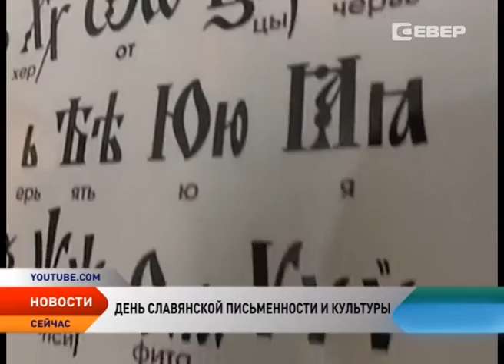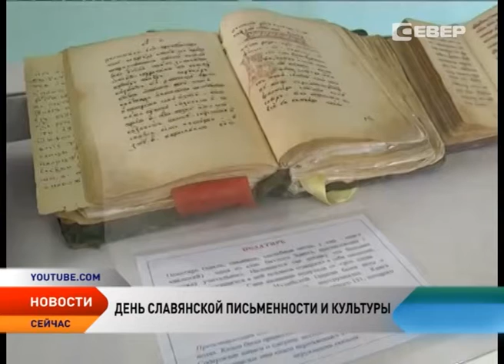В Нарьян-Маре отметили День славянской письменности и культуры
В России отмечают День славянской письменности и культуры. Праздник установлен в честь православных святых, составителей азбуки — Кирилла и Мефодия. Они разработали славянскую азбуку, перевели с греческого на славянский язык несколько богослужебных книг, а также, опираясь на глубокие знания греческой и восточной культур и обобщив имевшийся опыт славянского письма, предложили славянам свой алфавит. В честь святых в этот день по всей стране прошел масштабный Всероссийский концерт. К нему присоединились сотни городов от Владивостока до Калининграда, в стороне не остался и Нарьян-Мар.